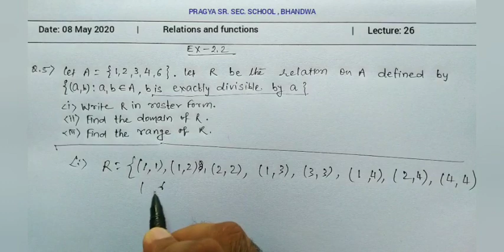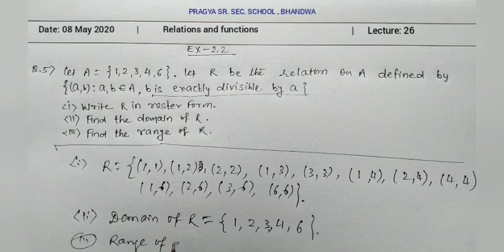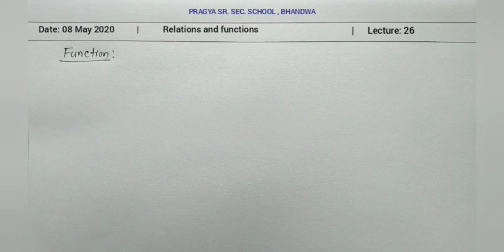Pragya School 11th Maths Relation and function - Lect. 26